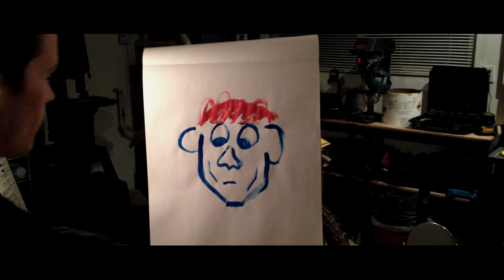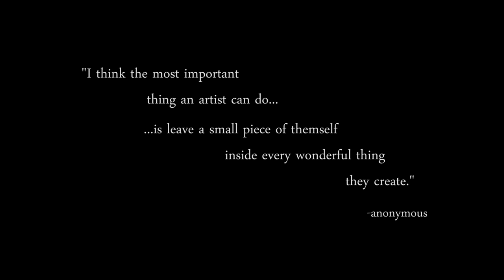The Artist - Short Film by Nick Lee